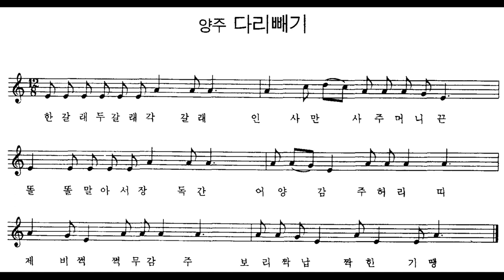[민요] 양주 다리빼기 반주